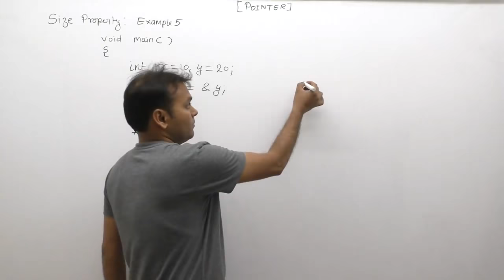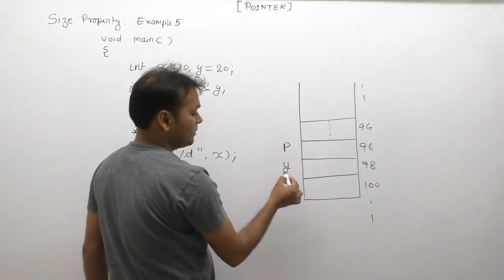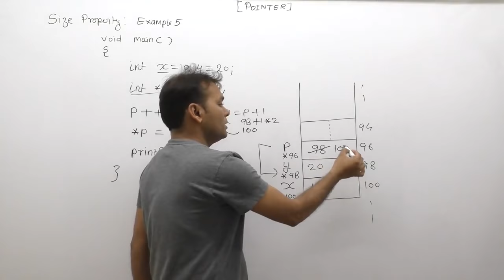Examples of pointers in c| Technical questions and answers for computer science|Part685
C Program: Examples of pointers in c| Technical questions and answers for computer science| Pointers